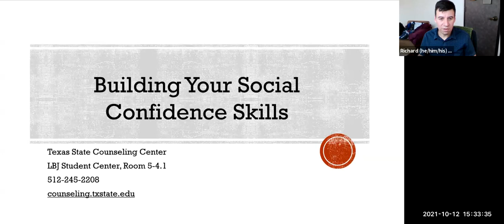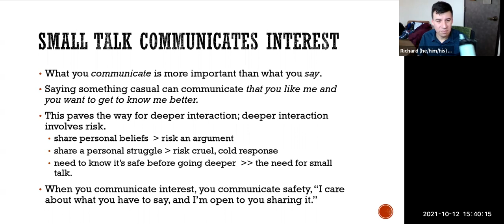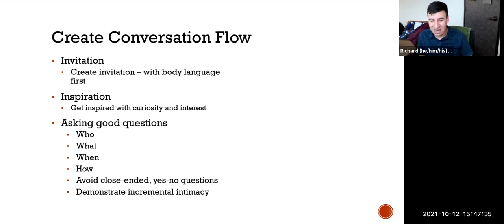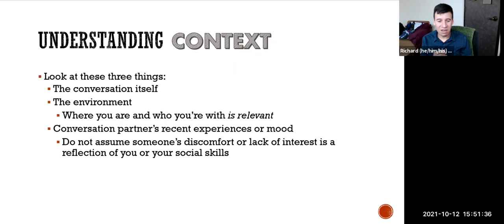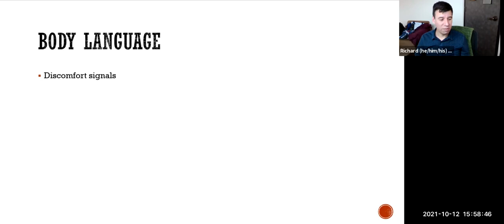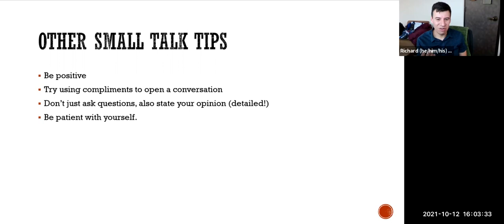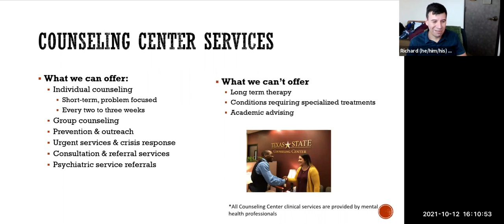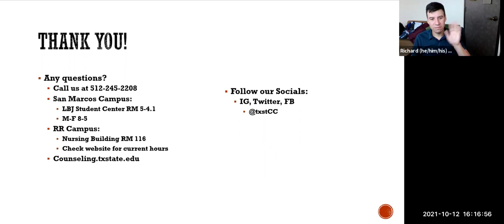Building Your Social Confidence Skills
This presentation will introduce participants to tips and techniques to improve one's social confidence skills in school and one's personal life. Participants can expect to learn more about social anxiety and problematic shyness and how they impact interpersonal communication.